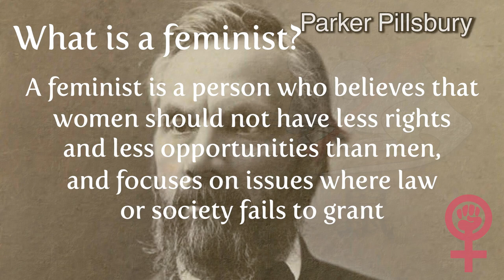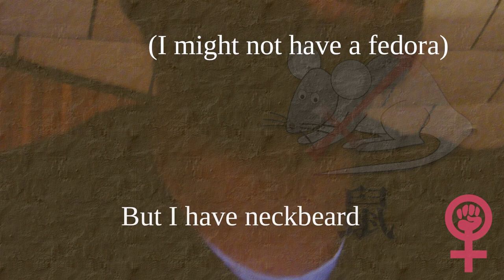What is a feminist?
Exploring some ideas and thought on what a feminist is, and an invitation for an amicable conversation.